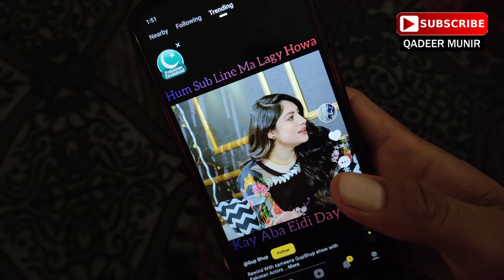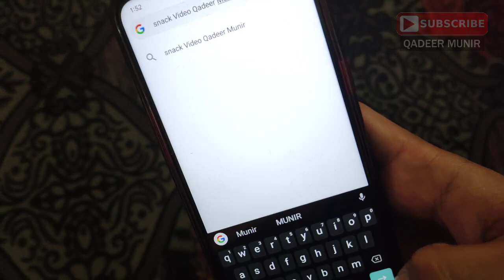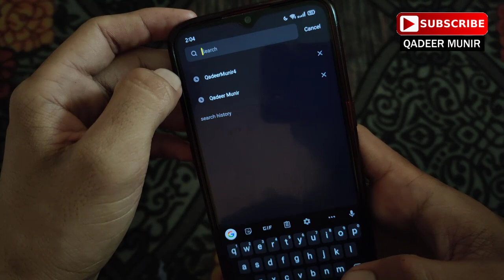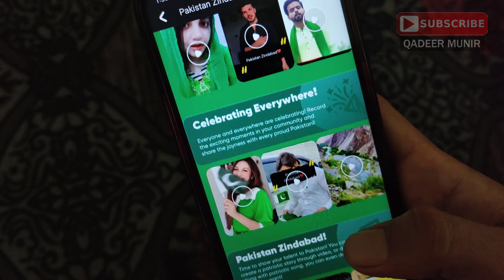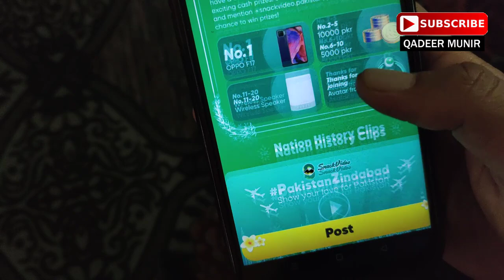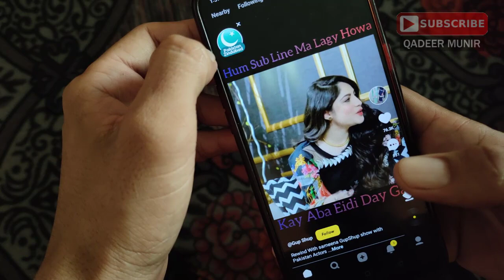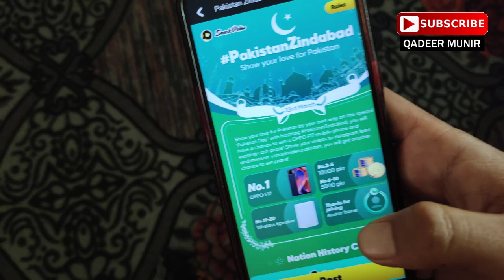Earn Money Online From Snack Video in Pakistan - Snack Video App se Paise Kaise kamaye | New Update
Your Question !

This video covers following topics:
online earning,
online earning app,
earning app,

Question Me In Comments About :
snack video status,
snack video whatsapp status,